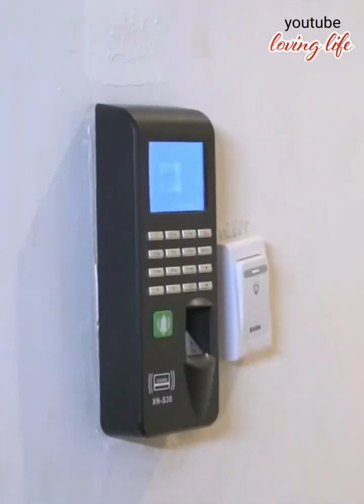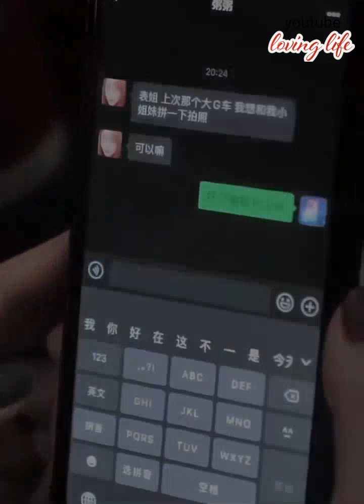don't judge people by their appearance | treat everyone equally